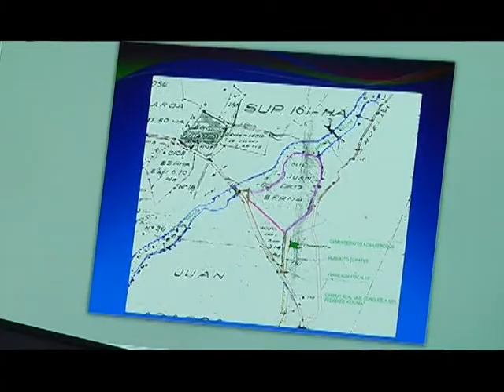17 nov 2016 Eventual nuevo retraso en Memorial Topater Calama CalamaTV